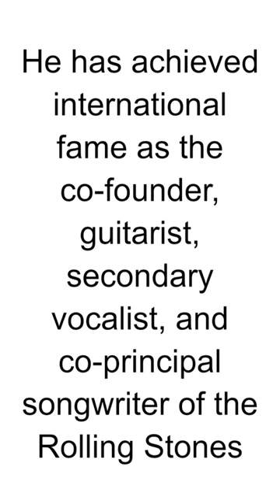HBD - Keith Richards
Keith Richards is an English musician, songwriter, and founding member of the iconic rock band The Rolling Stones. Here are some key points about Keith Richards:

Birth and Early Life: Keith Richards was born on December 18, 1943, in Dartford, Kent, England.

Formation of The Rolling Stones: Richards, along with Mick Jagger, Brian Jones, Charlie Watts, and Bill Wyman, formed The Rolling Stones in 1962. The band quickly became a central figure in the British Invasion and rock and roll scene.

Guitarist: Richards is the lead guitarist for The Rolling Stones and is known for his distinctive guitar playing style. His raw, blues-influenced riffs and open-tuned guitar work have been integral to the band's sound.

Songwriting: Alongside Mick Jagger, Keith Richards is one of the primary songwriters for The Rolling Stones. Many of the band's classic hits, including "Satisfaction," "Paint It Black," and "Start Me Up," feature Richards' songwriting contributions.

Musical Influences: Richards' musical influences include blues artists like Chuck Berry and Muddy Waters. The bluesy and gritty elements in The Rolling Stones' music can be traced back to these influences.

Personal Style: Keith Richards is known for his distinctive and often eccentric personal style, including his trademark skull ring and colorful bandanas.

Substance Use: Richards gained notoriety for his well-documented history of substance use, including a famous arrest for drug possession in 1967. Despite facing legal issues, he continued to be a key member of The Rolling Stones.

Solo Career: In addition to his work with The Rolling Stones, Keith Richards has pursued a solo career. He released solo albums such as "Talk Is Cheap" (1988) and "Main Offender" (1992).

Books: Richards is also an author. His autobiography, "Life," co-written with James Fox, was released in 2010 and provides an intimate look at his life and career.

Rock and Roll Hall of Fame: Keith Richards, as a member of The Rolling Stones, was inducted into the Rock and Roll Hall of Fame in 1989.

Longevity: Keith Richards' enduring career with The Rolling Stones spans several decades, and his influence on rock and roll music is immeasurable.

Keith Richards is widely regarded as one of the greatest guitarists in rock history, and his contributions to The Rolling Stones have played a significant role in shaping the landscape of rock and roll.